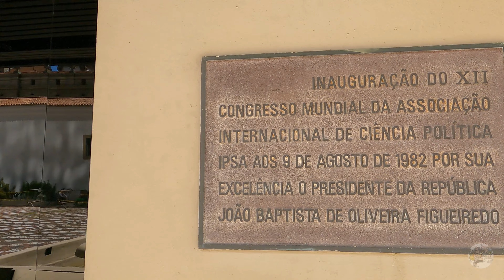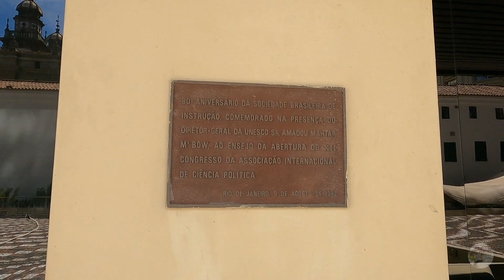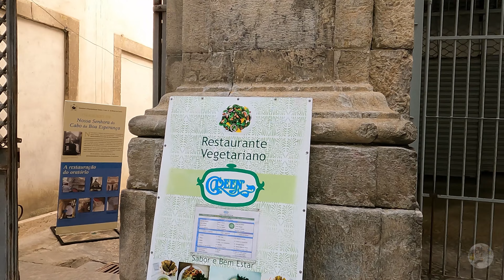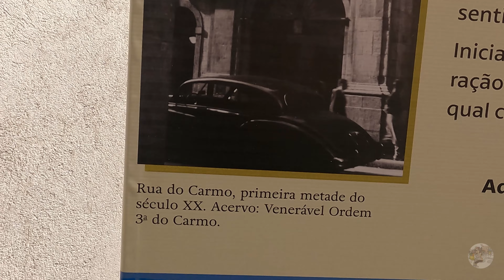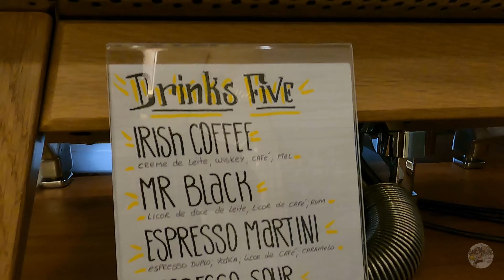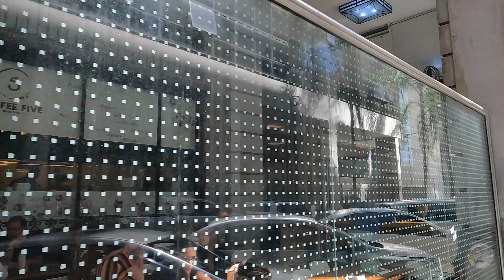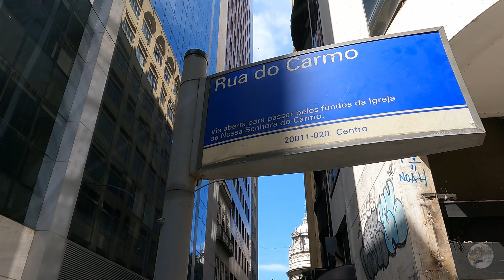Rua do Carmo: Andando na simpática Rua no Centro do Rio de Janeiro - RJ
Neste vídeo levo você pra andar comigo pela Rua do Carmo, rua que liga a Rua São José à Rua do Rosário e ao Beco das Cancelas

A Rua do Rosário é cortada pela Rua da Assembléia, Rua Sete de Setembro, Beco do Carmo, Beco dos Barbeiros e Rua do Ouvidor

A Rua abriga o Buriti Sebo Literário, Ascoferj - Associação do Comércio Farmacêutico do Rio de Janeiro, 4º Ofício do Registro de Distribuição da Comarca do Rio de Janeiro, Curto Café, Correios - AGF Cândido Mendes, Edifício Cândido Mendes, Dynatos Soluções, APERJ, WTF Cálculos e Perícia Judicial, HS Consultoria, Caixa de Assistência à Saúde - Caberj, Serra Penedo Assessoria, Muxi - Grupo Appi, Engepro Engenharia, Cockett Brazil, Condomínio do Edifício das Finanças, Giovani Chaveiro, Restaurante e Botequim Beco do Carmo, Central de Registro de Documentos, Faculdade Unyleya, Pós - Pós-Graduação a Distância, Arpex Rio, BANCO DO BRASIL, gastronomia Veranda, Coffee Five, Dra Rejane Oliveira e Bon Paladar

Abriga o histórico Arco e Oratório de Nossa Senhora do Cabo da Boa Esperança, na Rua do Carmo, região central do Rio de Janeiro, que recentemente passou por um processo de restauração

Ele está localizado nos fundos da tradicionalíssima Igreja de Nossa Senhora do Carmo da Antiga Sé, que tem sua entrada principal pela Rua Primeiro de Março

o Arco e Oratório de Nossa Senhora do Cabo da Boa Esperança é tombado pelo Instituto do Patrimônio Histórico e Artístico Nacional (Iphan), que atua como órgão fiscalizador em todo o território brasileiro

Antigamente, quando o Rio não dispunha de iluminação pública, a população da cidade costumava se reunir em torno dos oratórios, que ficavam acesos à noite, com suas imagens católicas iluminadas, tanto para rezar quanto para colocar o papo em dia

Os oratórios funcionavam como uma espécie de ”guia” para as pessoas, que, à exceção de uma ou outra janela aberta iluminada, precisavam deles – situados em arcos, esquinas e até mesmo paredes de prédios – para se locomover

O Centro do Rio é uma área agitada que abriga o porto e o futurista Museu do Amanhã, com exposições científicas interativas. Entre torres de escritórios com bancos e instituições governamentais, os antigos marcos históricos incluem o Paço Imperial, um antigo palácio real dos anos 1750, e o Mosteiro de São Bento, famoso por sua nave suntuosa com refinados entalhes folheados a ouro. Bares tradicionais lotam com os funcionários de escritórios na happy hour

Rua do Carmo: Walking along the friendly street in the center of Rio de Janeiro - RJ

In this video I take you to walk with me along Rua do Carmo, the street that connects Rua São José to Rua do Rosário and Beco das Cancelas

Rua do Rosário is crossed by Rua da Assembleia, Rua Sete de Setembro, Beco do Carmo, Beco dos Barbeiros and Rua do Ouvidor

It houses the historic Arch and Oratory of Our Lady of the Cape of Good Hope, on Rua do Carmo, central region of Rio de Janeiro, which recently underwent a restoration process

It is located at the back of the very traditional Church of Nossa Senhora do Carmo da Antiga Sé, which has its main entrance on Rua Primeiro de Março

The Arch and Oratory of Our Lady of the Cape of Good Hope is listed by the National Historical and Artistic Heritage Institute (Iphan), which acts as a supervisory body throughout Brazilian territory

In the past, when Rio did not have public lighting, the city's population used to gather around the oratories, which were lit at night, with their illuminated Catholic images, both to pray and catch up.

The oratories functioned as a kind of “guide” for people, who, with the exception of one or two open lit windows, needed them – located in arches, corners and even walls of buildings – to get around.

Downtown Rio is a bustling area that houses the port and the futuristic Museum of Tomorrow, with interactive scientific exhibits. Among office towers with banks and government institutions, ancient landmarks include the Paço Imperial, a former royal palace from the 1750s, and the São Bento Monastery, famous for its sumptuous nave with refined gold-leaf carvings. Traditional bars fill with office workers at happy hour